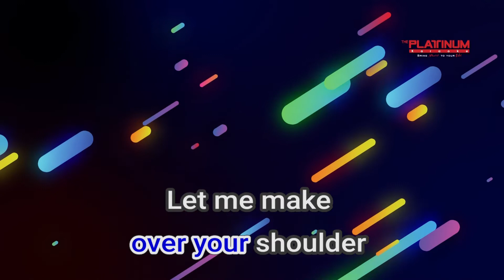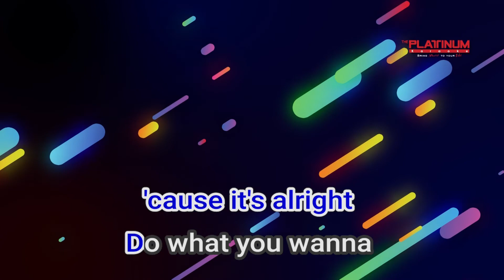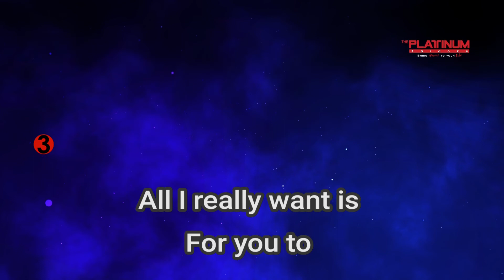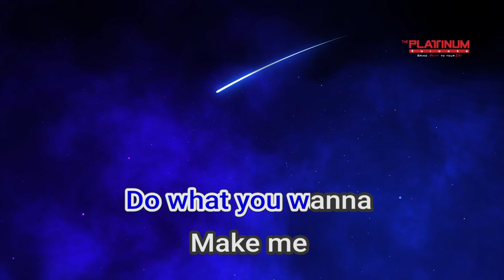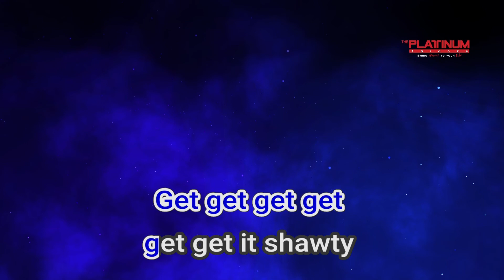11216 Get It Shawty Lloyd